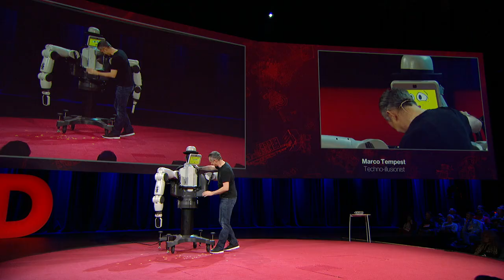Maybe the best robot demo ever | Marco Tempest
Marco Tempest uses charming stagecraft to demo EDI, the multi-purpose robot designed to work very closely with humans. Less a magic trick than an intricately choreographed performance, Tempest shows off the robot's sensing technology, safety features and strength, and makes the case for a closer human-robot relationship. (Okay, there's a little magic, too.)